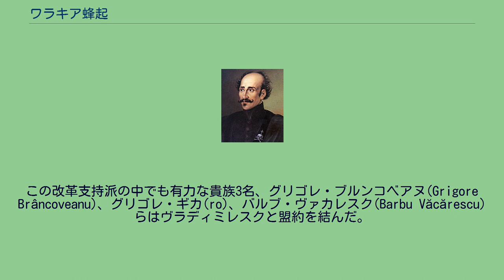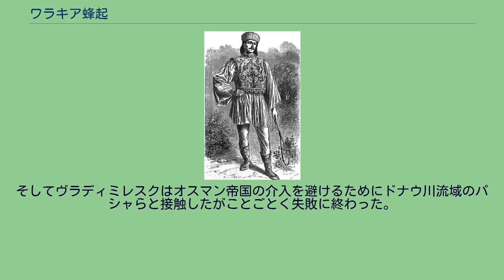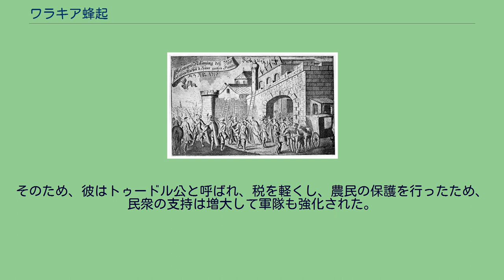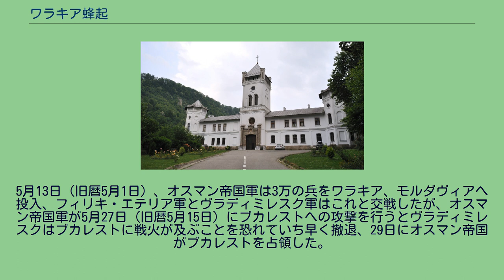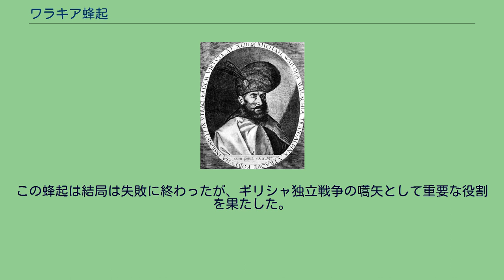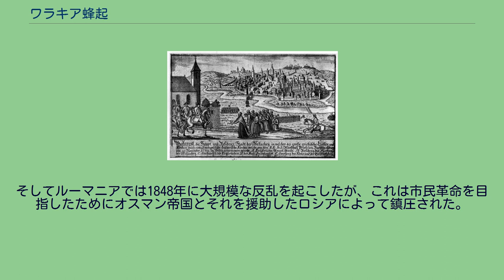ワラキア蜂起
ワラキア蜂起の指導者トゥドール・ヴラディミレスク ワラキア蜂起（ワラキアほうき、ワラキア農民蜂起とも）（ルーマニア語:Revoluția de la 1821（1821年革命））とは1821年、オスマン帝国支配下のワラキア公国で発生した蜂起。
ギリシャ独立戦争と同時に行われたが、ロシアの協力を得ることができずオスマン帝国によって鎮圧された。
ミハイ勇敢侯 オスマン帝国がヨーロッパへ勢力拡大に動き、コソボの戦いでバルカン諸侯軍を撃破するとオスマン帝国のバルカン半島支配が決定的となった。
そのため、ブルガリア、セルビアはオスマン帝国支配下となりギリシャ、ボスニア、アルバニアもその攻撃を受けた。
そのなか、現在のルーマニア南部に位置するワラキアのミルチャ1世 (en) はオスマン帝国の宗主権を受け入れざるを得ない状況に陥り、1411年以降、オスマン帝国へ朝貢を行い、その公位もオスマン帝国の意思によって左右される事態に至った。
一時期、ウラド3世の時代には遠征してきたオスマン帝国スルタンメフメト2世を2度に渡って撃退し、ミハイ勇敢侯 (en) の時代にはオスマン帝国を撃退してモルダヴィア、トランシルバニアを併合、ルーマニア統一に成功した。
しかし、ミハイ勇敢侯が死去すると再びワラキアはオスマン帝国支配下となったが、ギリシャ、セルビア、ブルガリアと違い半独立状態で自治権は与えられた。
当初、モルダヴィア、ワラキアはオスマン帝国へ貢納することで自治権を認められていたが、公爵の地位などをめぐって貴族（ボィエール） (en) らの間で争いが生じた。
このため、ボィエールらは自らを有利にするためにオスマン帝国の高官らへ賄賂を送るようになったが、これは公爵の地位をオスマン帝国が左右することにつながった。
そしてオスマン帝国占領下で認められた正教会を抑えていたためにその地位が向上していたギリシャ人らがワラキア、モルダヴィアへ移住しはじめた。
ワラキアの貴族、16世紀後半 露土戦争 (1710年-1711年)でオスマン帝国が勝利した1711年以降、ワラキア及びモルダヴィアの諸侯の地位はオスマン帝国の監督下となり、その公位をオスマン帝国で特権を有していたギリシャ人であるファナリオティスが務めるようになった。
この中にはイプシランディス家 (en) 、マヴロコルダトス家 (en) といった後にギリシャ独立戦争で活躍する一族も着任した。
そしてこのオスマン帝国による統治は徐々に肥大化していたオスマン帝国の維持のために貢納など搾取され、果てには公位でさえも競売される事態に至り、なおかつ極一部の公位を買うことのできるファナリオティスらに独占された。
ワラキア、モルダヴィア両公国は軍隊が廃止されて儀礼など必要最小限にされ、外交権もオスマン帝国の管理下に置かれた。
そして搾取はワラキアの人々の困窮と反感をもたらし、18世紀以降、農民らは土地から逃亡し、さらにヨーロッパがオスマン帝国に対して優位になるとオスマン帝国は国の維持のために搾取を強化、これにワラキアの人々は抵抗を強めていった。
オーストリア軍の捕虜となったニコラエ・マヴロコルダトス、1716年 オーストリアとの間に墺土戦争が発生してオーストリア軍が優位に事を進めると、ワラキアのボイエールたちはオーストリア帝国 領としてワラキア公国を自治国化させることを提言、ワラキア公ニコラエ・マヴロコルダトス (en) はこれを鎮圧するために命令を下したが、そのためにルーマニア正教会大主教アンティム・イヴィレアヌ (en) らが殺害された。
しかし結局、ボイエール側が勝利を収め、さらにオーストリア軍がワラキアへ進撃した。
このため、1718年に結ばれたパッサロヴィッツ条約でオーストリアはセルビア、ワラキア公国の一部であるオルテニアなどを手に入れた。
そしてオーストリアがオルテニアを支配している間、様々な改革が行われた。
これは後にワラキアがオスマン帝国に返還された際に諸改革が行われることにつながるが、オスマン帝国の意に反する改革は阻止された。
1735年、ロシア、オーストリア対オスマン帝国の戦い（オーストリア・ロシア・トルコ戦争）が発生するとロシア軍はモルダヴィアへの侵攻に成功したが、ワラキアを奪取しようとしたオーストリア軍は進撃に失敗、オルテニアは放棄された。
結局、1739年に結ばれたベオグラード条約 (en) でオルテニアは...